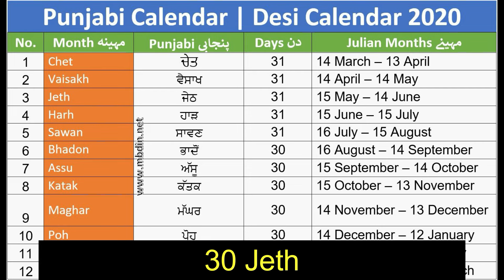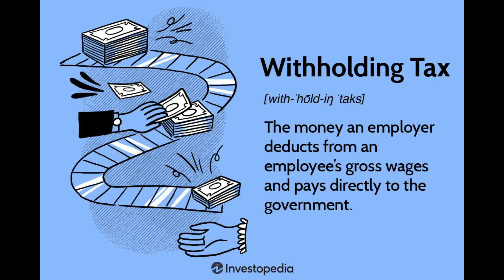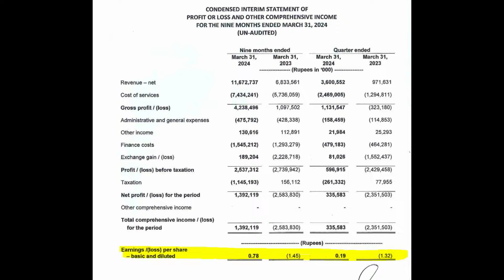Pakistan International Bulk Terminal part 2 (PIBTL)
how to make money Pakistan stock exchange PSX Pakistan International Bulk Terminal part 2 (PIBTL)

PIBTL share is a penny stock and not paying to their shareholders
Not Recommended for your port folio
Exit Exit

Attock Cement share is medium sized company and very little payout as compared to it sister concern shares
Recommended in little quantities

PIBTL, PIBTL share price, PIBTL price range, PIBTLt dividend payout, PIBTL dividend history, PIBTL address, PIBTL location, PIBTL buying range, PIBTL sugar rate today,